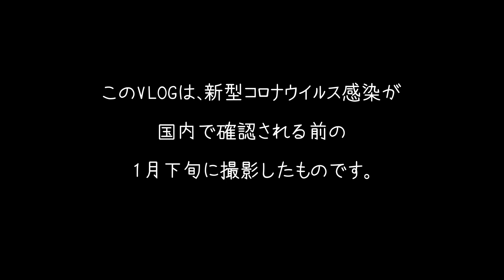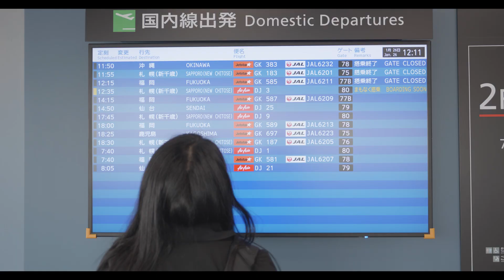奈良県出張＃10 奈良県出張終了！セントレアから新千歳へ、空の旅を楽しむ/余市モンガク谷ドキュメンタリー撮影の裏側/映像作家とフォトグラファーの日常vlog【VLOG#100】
【VLOG#100】2020年1月下旬、日本国内でコロナウイルスの感染が確認される少し前、私たちはモンガク谷ドキュメンタリー取材の一環で奈良県に出張しました。
最終日、北海道に戻る為、セントレアから新千歳に向かってフライト。
例によって飛行機好きのユニットが空の旅・景色を楽しむだけの動画となっております。

【PR】
先日お仕事で制作したドキュメンタリーが公開されています。

映像作家SAHARAとフォトグラファーRenによるクリエイティブユニット Black scorpions filmでは、長編ドキュメンタリー映画「モンガク谷の暮らし(仮題)」を
2019年春から撮影を始め、2020年公開を目標に現在製作中です。
北海道余市町登のワイナリーや人々の暮らし。
今世界に発信したい日本の魅力が凝縮されています。

余市のワイン&モンガク谷ワイナリーのワインがG20出席大臣に提供されました。